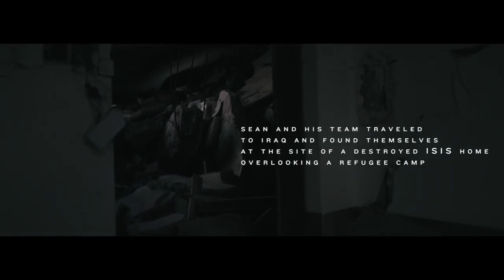Heart and Hands - Sean Feucht - Heart & Hands Documentary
"Heart and Hands" was filmed while our team was in Iraq in May. It was formerly an ISIS compound that was destroyed in an air strike. It overlooks one of the refugee camps we visited while on the ground. Declaring God’s goodness from this place was a humbling experience for our whole team, and we believe more than ever that God is on the move on the earth.